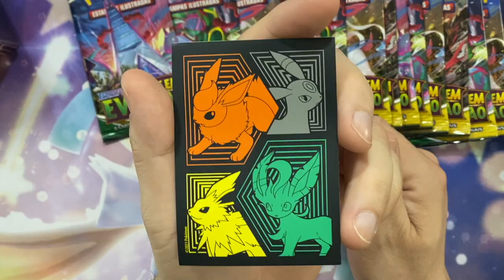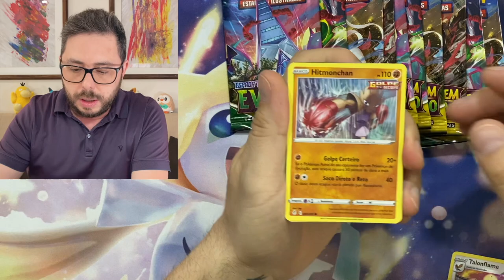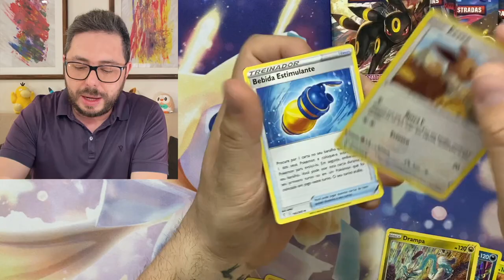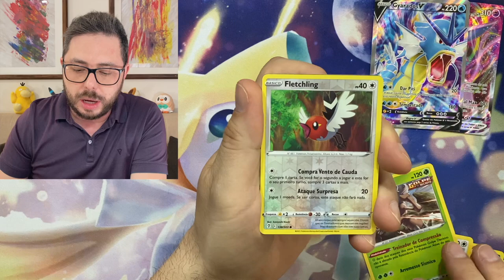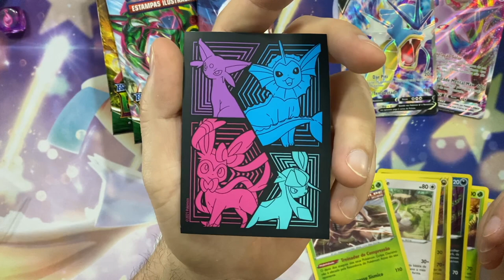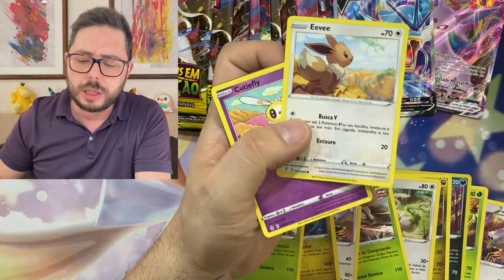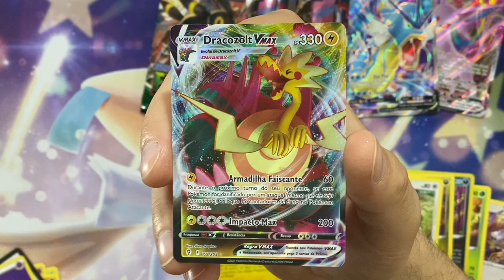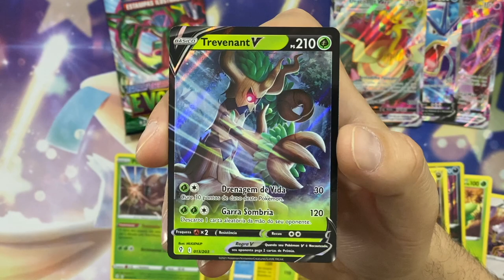COLEÇÃO TREINADOR AVANÇADO!! Unboxing Elite Trainer Box Céus em Evolução - Pokémon TCG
Olá, treinadores! Hoje vamos fazer a abertura das novas ETB Céus em Evolução! São dois modelos lindíssimos!

Então deixe nos comentários qual é a sua preferida.

TMJ!

➤ Siga-me também no Instagram @professor_pa

Obs.: Preços de cartas e produtos baseados nos valores praticados na Liga Pokémon e mypcards.com. Valores aproximados e referentes ao dia de edição do vídeo.